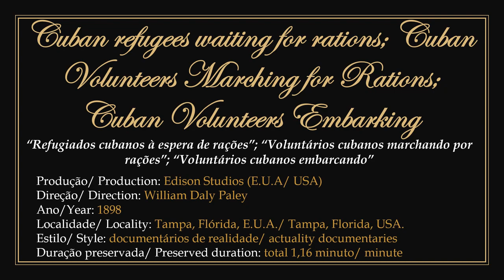1898 - Cuban Refugees & Volunteers (3 movies) - William Daly Paley (Edison Studios)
► Public domain films. Directed by American filmmaker and businessman William Daly Paley for Edison Studios in 1898.
1) Documentaries featuring Cuban volunteers serving the U.S. and Cuban non-combatant refugees all filmed in Tampa, Florida.
2) 00:00:30 - "Cuban refugees waiting for rations" - A group of fugitive Cubans called "reconcentrados" (non-combatant rural citizens) refugees from the regime of General Valeriano Weyler, governor of the Cuban province in the service of Spain. Waiting to receive food and water.
00:01:10 - "Cuban Volunteers Marching for Rations" - Cuban volunteers to fight for the Americans against the Spanish in an organized line to receive food and water. The only copy available in the public domain was contaminated with watermarked information inserted by the Historic Films website.
00:01:48 - "Cuban Volunteers Embarking" - Cuban volunteers embark with their belongings and weapons in order to go to combat.
3) The 3 films were produced during the Spanish-American war involving Cuba.

► "Refugiados cubanos e voluntários". Filmes em domínio público.
1) Dirigidos pelo cineasta e empresário estadunidense William Daly Paley para os Estudios Edison em 1898.
2) Documentários apresentando cubanos voluntários à serviço dos E.U.A. e cubanos não-combatentes refugiados todos filmados em Tampa, Flórida.
3) 00:00:30 - "Cuban refugees waiting for rations" (Refugiados cubanos à espera de rações) - Um grupo de cubanos fugitivos denominados "reconcentrados" (cidadãos da zona rural não-combatentes) refugiados do regime do general Valeriano Weyler, governador da província cubana à serviço da Espanha. Aguardando receberem comida e água. Entre eles várias mulheres visitam o local acompanhadas por funcionários.
00:01:10 - "Cuban Volunteers Marching for Rations" (Voluntários cubanos marchando por rações) - Cubanos voluntários para lutar pelos americanos contra os espanhóis em fila organizada para receberem comida e água. A única cópia disponível em domínio público foi contaminada com informações em marca d'água inseridas pelo site Historic Films.
00:01:48 - "Cuban Volunteers Embarking" (Voluntários cubanos embarcando) - Cubanos voluntários embarcam com seus pertences e suas armas a fim de seguirem para o combate.
4) Os 3 filmes foram produzidos durante a ocorrência da guerra hispano-americana envolvendo Cuba.